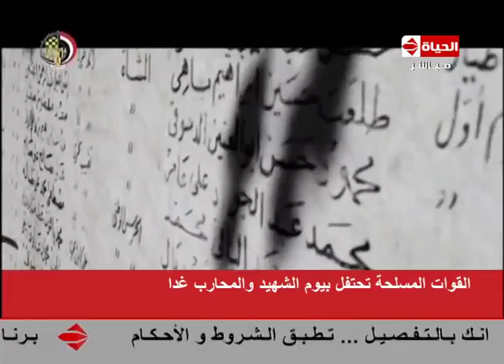الحياة اليوم - القوات المسلحة المصرية تحتفل بيوم الشهيد و المحارب غداً .. فيلم تسجيلى عن يوم الشهيد